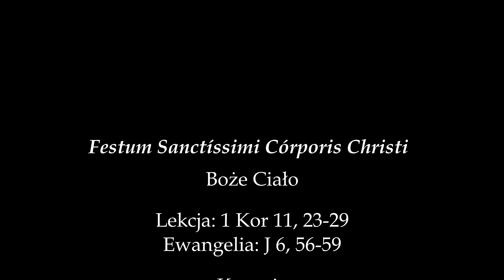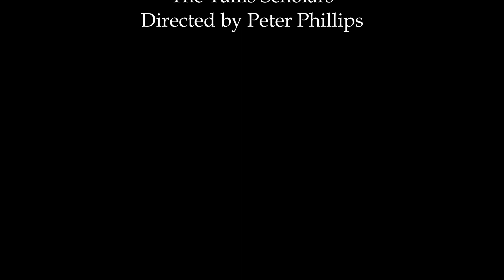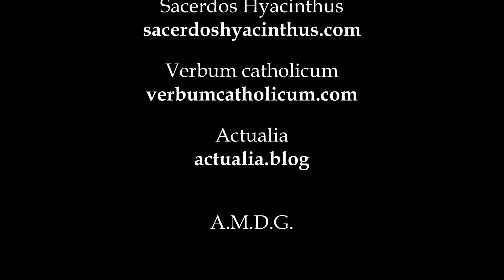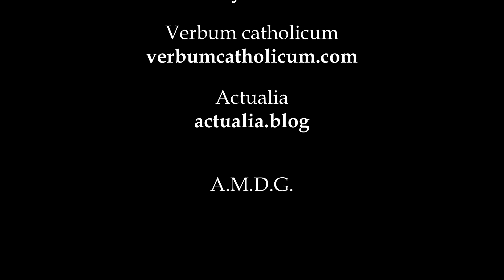Kazanie na święto Bożego Ciała, 8.06.2023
Lekcja: 1 Kor 11, 23-29